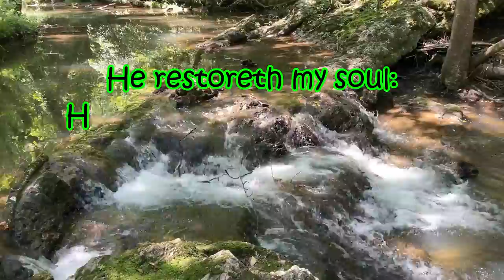Bass in the Shade - Summer Lake Fishing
Found some big largemouth in the shady bank as I was paddling into a creek channel. They were ready and willing to eat my spinnerbait.

Amazon Links
4.25 hellgrammite
3'' Nikko hellgrammite